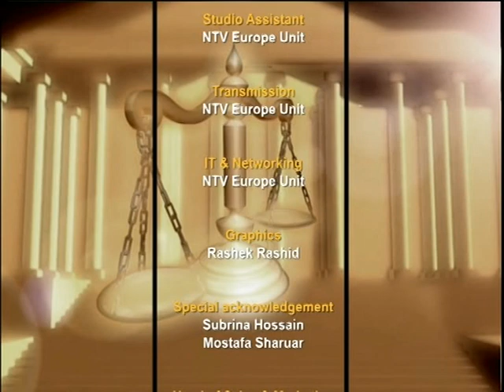Legal Update With NTV S2 160319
A brief weekly update on law and legal issues.